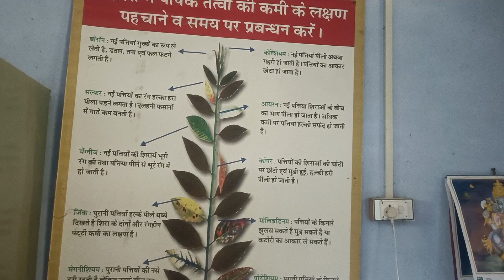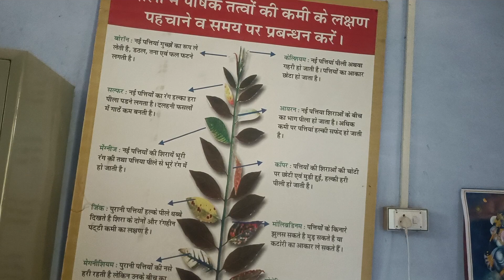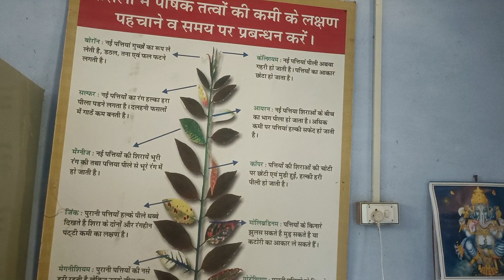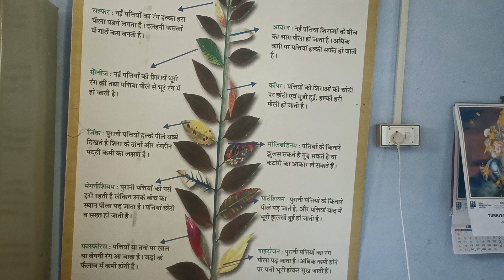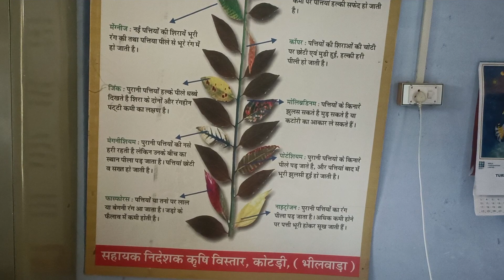पौधों में पोशाक तत्वों की कमी के लक्षणों को कैसे पहचाने और उनका पूर्ति कैसे करें